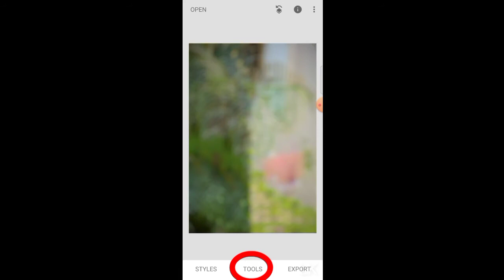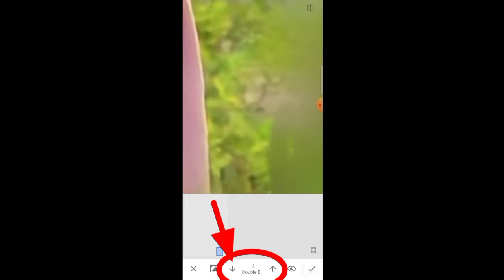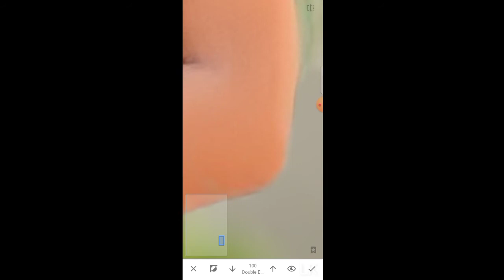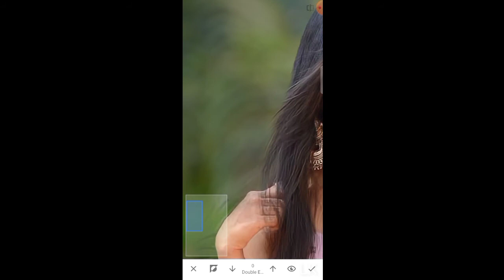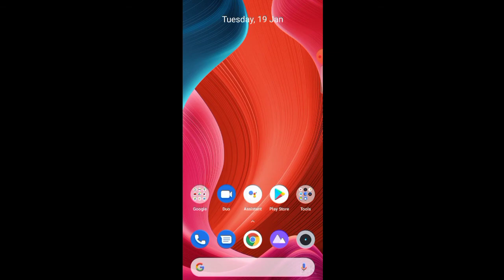New Snapseed Background Colour change Trick 🔥 2021 || Snapseed Photo Editing || Best Photo Editing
snapseed
new
photo
editing 2021
Lightroom
mobile
photo editing
phone photo editing
orange effects
blue effects
dark editing
snapseed tricks
creative liton
AF EDIT Snapseed Editing
Snapseed Mobile
PicsArt
edit
photo editing
Snapseed blue background
AF EDIT
Snapseed
snapseed tricks
Snapseed Editing
Snapseed Mobile
PicsArt edit
kese
photo editing
Snapseed App
Snapseed tutorial

To❤❤❤❤❤❤❤❤❤❤❤❤❤❤❤

Note:-